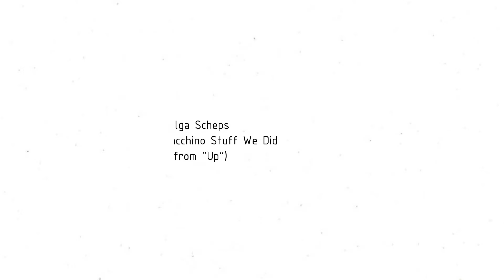Vuelta a casa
Vídeo realizado únicamente con fines educacionales y de recreación.